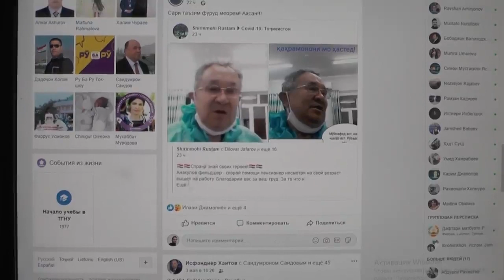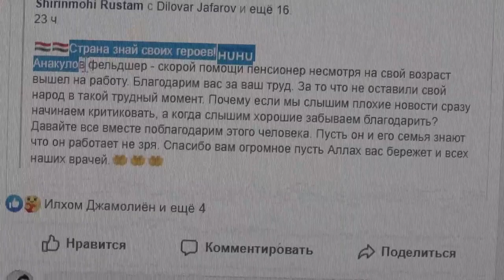МУРОҶИАТИ ТАБИБОН БА АҲОЛӢ: АЗ ХОНА НАБАРОЕД! | СМ1| ХАБАР| cm-1.tv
Соҳаи тандурустӣ, муносибати духтурон бо бемор, махсусан сироятёфтагони Коронавирус имрӯз дар сархати расонаҳои дохилӣ ва хориҷии кишвар, хамчунин дар шабакаҳои иҷтимоӣ қарор дорад. Фаъолияти духтуроне, ки айни ҳол дар беморхона бар зидди коронавирус мубориза мебаранд, диққати бештарро ба худ касб кардааст.  Барои пешгирӣ аз сироятёбӣ ба Коронавирус чӣ бояд кард.  Муроҷиати духтурони вилояти Суғд ба сокинони кишварро дар ин гузориш тамошо кунед.